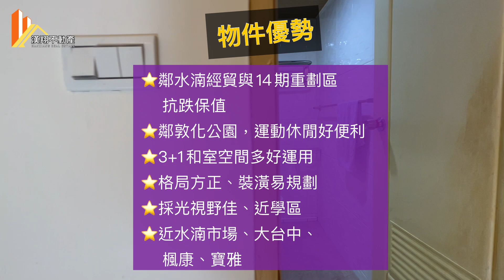水湳花園新都～鄰水湳、14期！！賞屋請找永慶鄭毅鵬0960533315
⭐️鄰水湳經貿與14期重劃區抗跌保值
⭐️鄰敦化公園，運動休閒好便利
⭐️3+1和室空間多好運用
⭐️格局方正、裝潢易規劃
⭐️採光視野佳、近學區
⭐️近水湳市場、大台中、楓康、寶雅

地址：北屯區中清路二段808巷41號7樓
格局：3+1房2廳2衛
樓層：7F / 7F
權狀：43.31
室內：28.67
車位：坡道平面B2-4, 機車位B1-27
價格：1288

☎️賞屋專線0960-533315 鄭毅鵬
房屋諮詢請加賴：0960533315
更多物件資訊，請鎖定臉書/IG【移居台中】
證照字號：(109)登字第380728號
永慶不動產 逢甲漢翔加盟店
價格交給「毅鵬」來努力